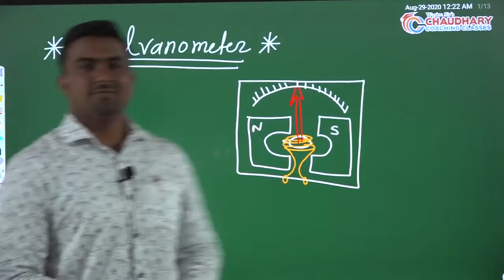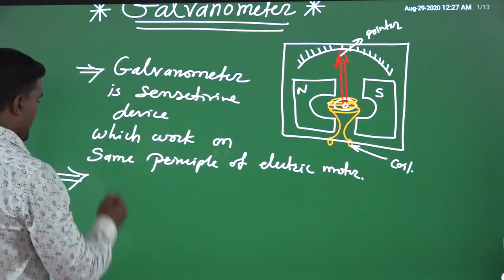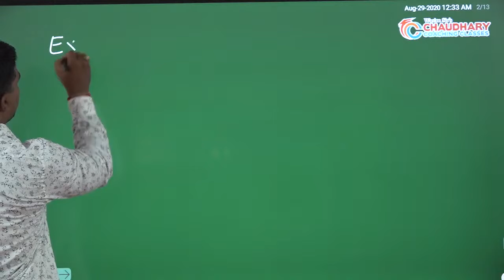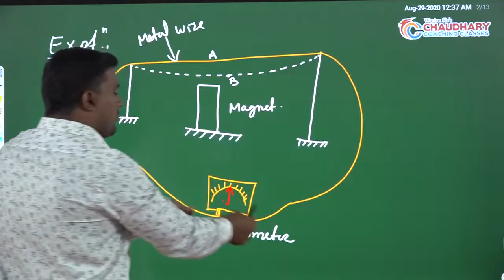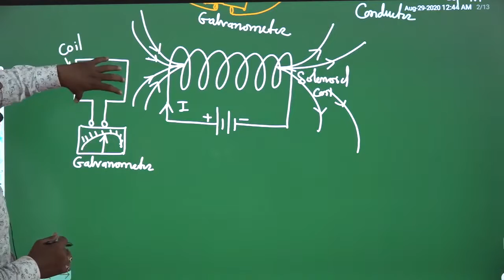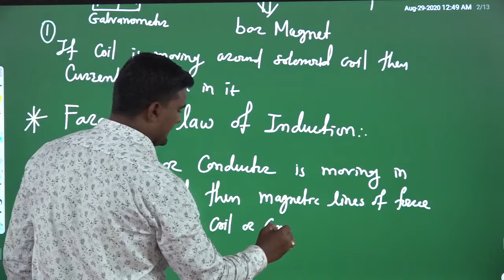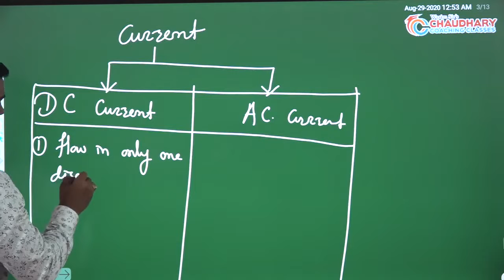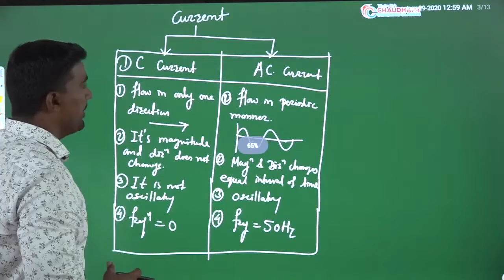[Lec-8] ELITE STUDENTS 2020 : SCIENCE :effects of electric current- PROF .KRISHNA MISHRA 23-03-2021